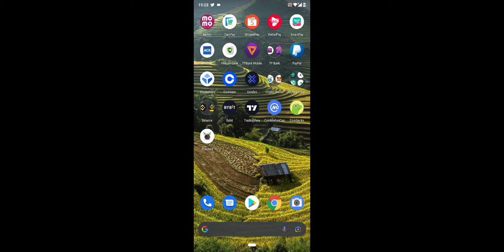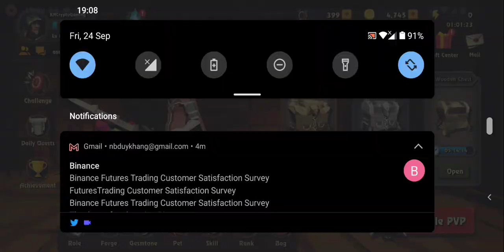#11 Overlord World update 2 - Review chế độ PvP trên mobile của NFT Game Overlord World sau bảo trì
Hướng dẫn vào TẢI và THAM GIA chế độ PvP trên mobile
B2: Cài đặt file .apk vừa tải (hiện tại game chỉ chơi được trên android) trên điện thoại
B3: Vào link chế độ pvp trên web:
B4: Điều kiện là cần phải deposit pet vào chế độ pvp, click vào nút "Deposit PET"
B5: Sau khi deposit pet thành công kéo xuống dưới click vào nút "Get QR Code To Login"
B6: Click nút "LOGIN" kết nối ví metamask và lấy QR Code để quét và vào game trên điện thoại